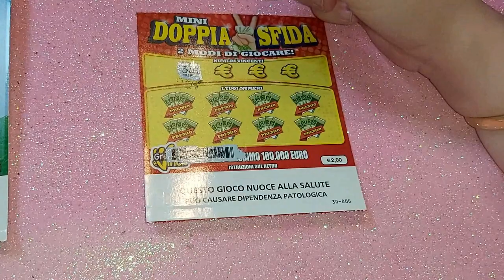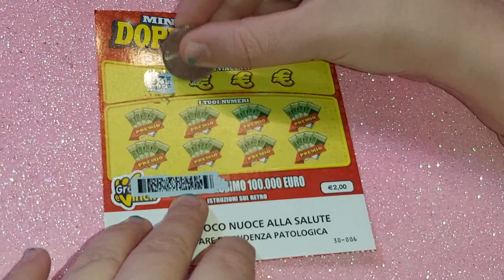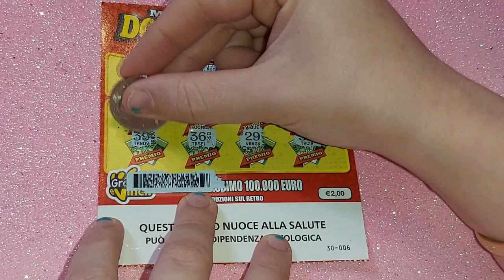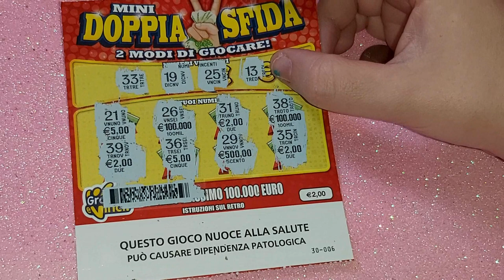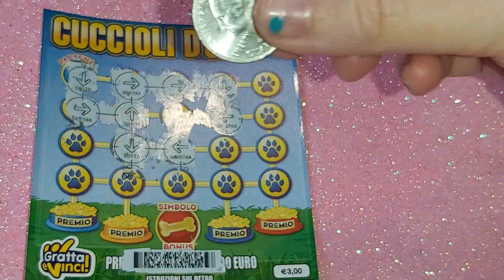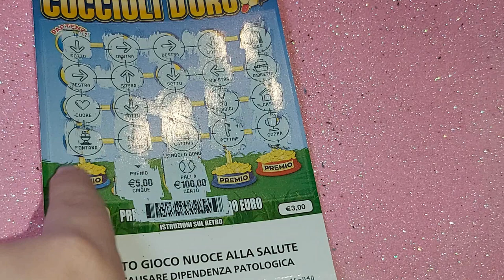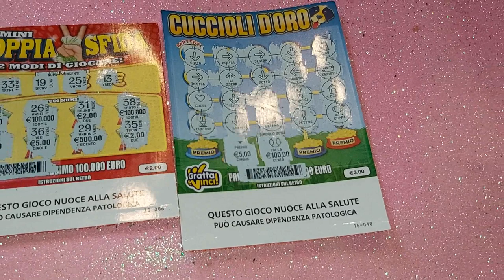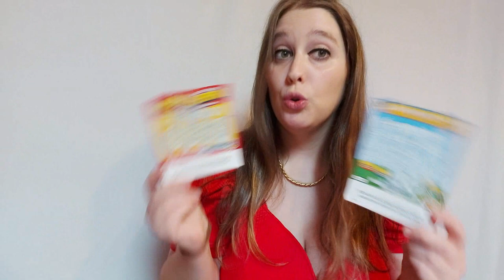GRATTA E VINCI HO VINTO ANCORA 2022